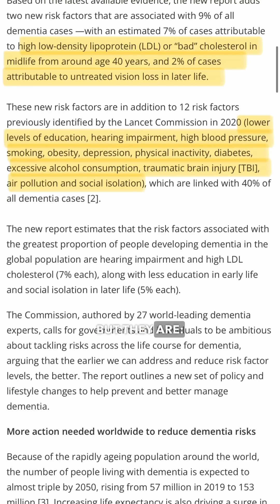Stop Dementia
In a 2024 publication in The Lancet, the authors identify 14 modifiable risk factors that when addressed can decrease your chance to develop dementia by up to 50%. The risk factors are:
Lower levels of education, hearing impairment, high blood pressure, smoking, obesity, depression, physical inactivity, diabetes, excessive alcohol consumption, traumatic brain injury, air pollution, social isolation, high LDL cholesterol in midlife, and vision loss in later life.